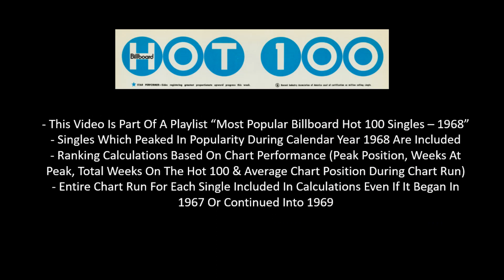#98 Of 1968 - Smokey Robinson & The Miracles - If You Can Want